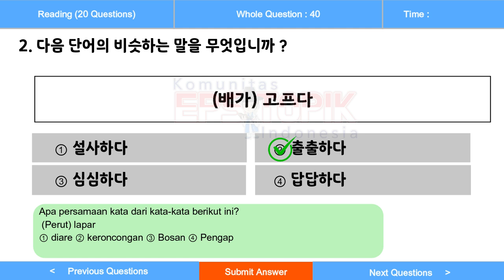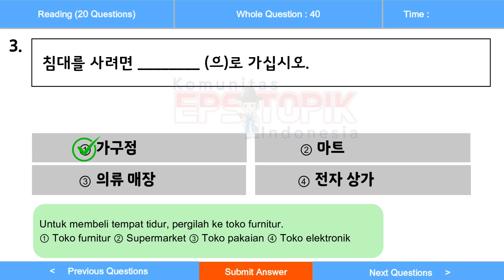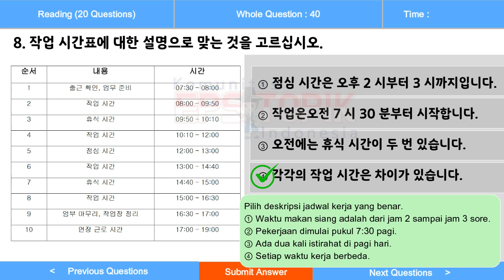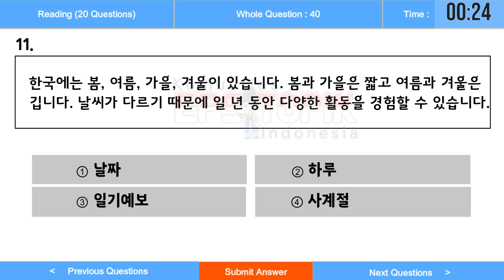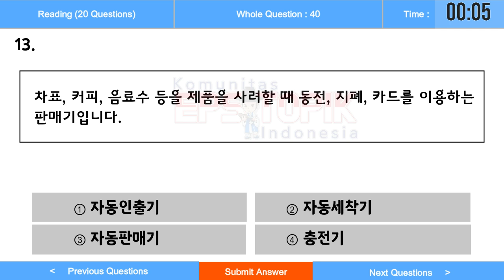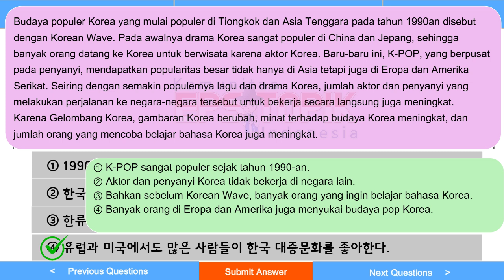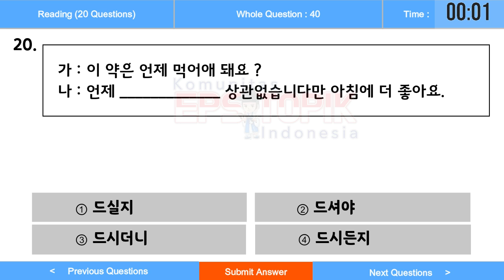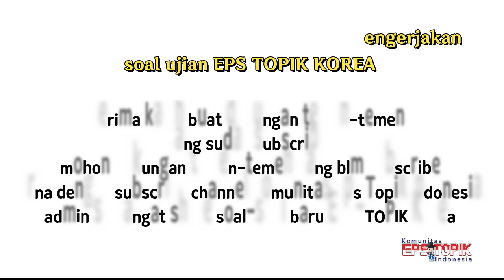🔴 UBT 42 READING | SOAL EPS TOPIK KOREA 2024 DI TERJEMAHKAN BAHASA INDONESIA ❗❗